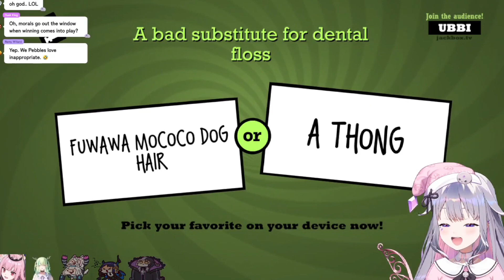Mococo wake up(⁠・⁠∀⁠・⁠)Mococo is a good name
Mococo wake up(⁠・⁠∀⁠・⁠)
Mococo is a good name😎
FUWAMOCO